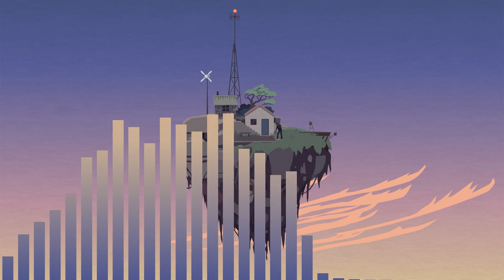Into the Depths: The Music of Mutazione P1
Many thanks to Eggplant: The Secret Lives of Games! for allowing us to reshare this wonderful podcast series that was shared in Nov 27, 2020.

We are stoked to revisit “Into the Depths: The Music of Mutazione”, a four-episode podcast in which DGF co-owner Douglas Wilson talks to Alessandro Coronas (Music and Audio Design) and Nils Deneken (Creative Direction) about the music of Mutazione.

In Ep. 1, they discuss the early history of the project and play some music drafts that didn’t make it into the final game. To accompany the episode, both Alessandro and Nils have released Spotify playlists of music that inspired their work on the game. There are some really excellent recommendations on those playlists, don’t miss them!

Over the next three episodes, they cover the garden music, the evolution of the town music, and all the other moments of story music throughout the game.

Big thanks to Alessandro for painstakingly producing these episodes, as well as to Nick Suttner for editing them and publishing them via Eggplant

Journey to the island of Mutazione to discover its hidden secrets, and explore the standalone Garden Mose to build your own compositions by downloading the game today:

CONNECT